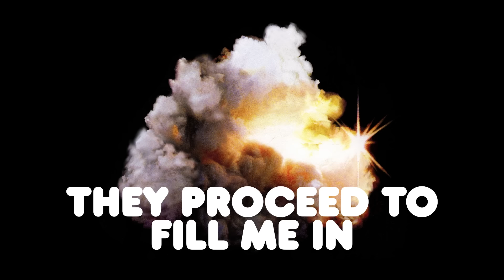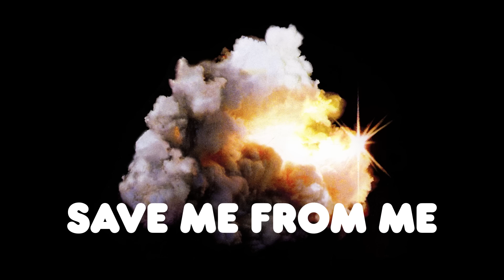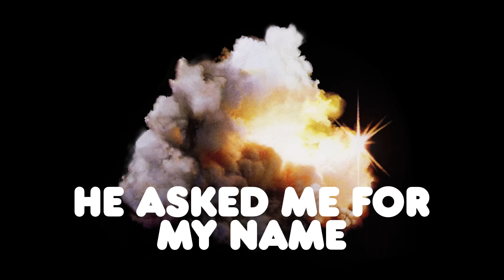IDLES - JUNGLE (Official Lyric Video)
LYRICS:
I found myself zip tied
My boys face was impaled
Where’s your whippet my man
We need to step
That’s prison boy not jail

Wild boars swarmed in droves
I split the first one’s wig
I found myself
Underneath a Scotman’s boot
They proceed to fill me in

He asked me for my name
He told me I was sick
I lost myself again

Sam placed the choirboy’s head
On the Bank of England’s step
He raised his leg
To knight the poor man with his knee
That’s where the story ends

Save me from me
I’m found I’m found I’m found

There’s dents in the carpet
Like poor Johnny’s grief
There’s ring marks and thin scars
Like lame sovereignty
There’s tears in the curtain
Like cameos of how I bleed
No doiley will embrace my faults
No scratch will take my name
Smashed glass on the floor
All strewn like song bird seed